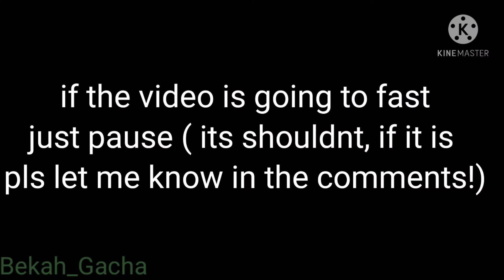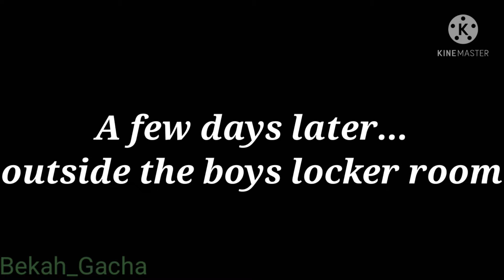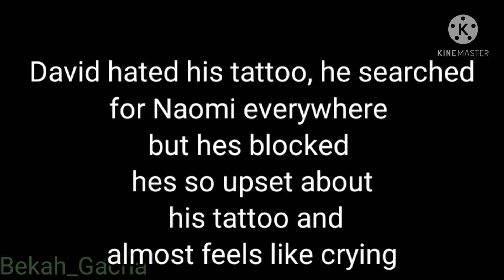{My Cheater BoyFriend}~ Bekah_Gacha |GLMV